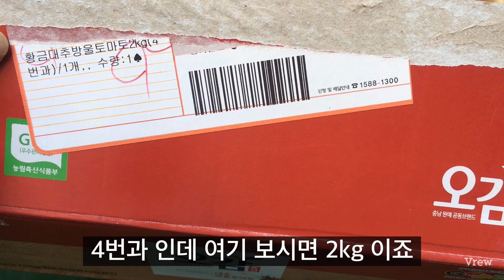TY시스펜 황금방울토마토. 👉이제 토마토는 이거를 꼭 먹어야 되는 이유 🍅🍅🍅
토마토 베란다텃밭 @섬마을 이제 토마토는TY시스펜 방울 토마토를 꼭 먹어야 시스라이코펜 성분을 다량으로 섭취가 가능 하다. 👉씨앗 채종해서 키우기 🍅🍅🍅 열을 가하지. 않고 먹는. 🍅